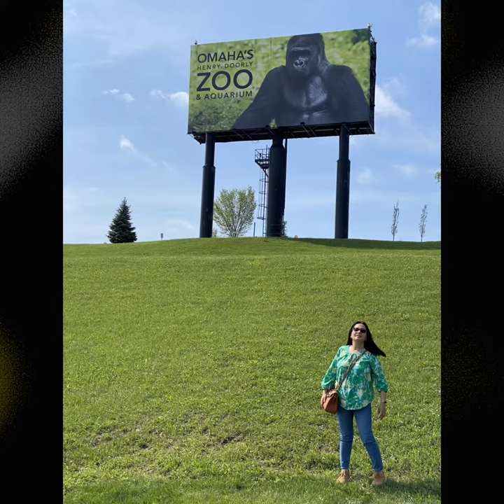Omaha NEBRASKA 🇺🇸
We are traveling across the United States of America on our quest to visit all 50 states. Join us as we photoblog our experiences in each state.

Track, share and celebrate the accomplishment of visiting all 50 states.